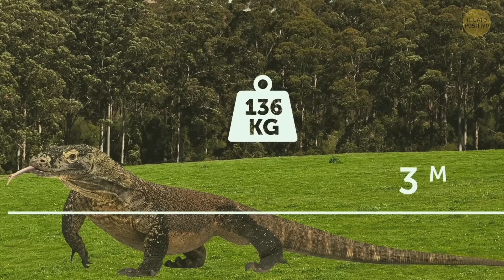27 Animali che Non Vorresti Incontrare sulla tua Strada